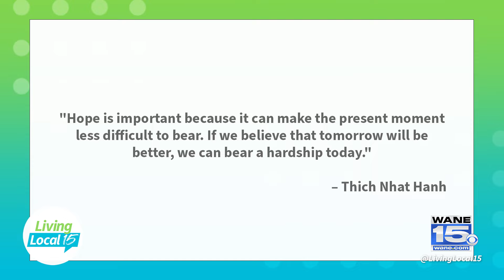Motivation Monday with Host Jessica Williams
Get a dose of positivity and encouragement every Monday morning with Living Local 15 host, Jessica Williams.

Living Local 15 is a daily lifestyle Talk Show, airing every weekday morning at 9AM on CBS WANE 15. The #1 Rated News Station in northeast Indiana and northwest Ohio.